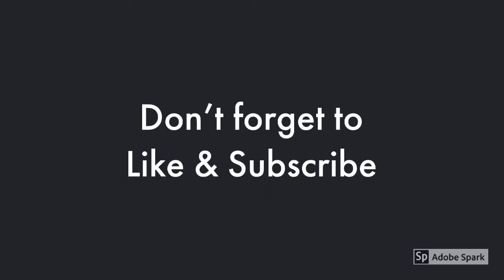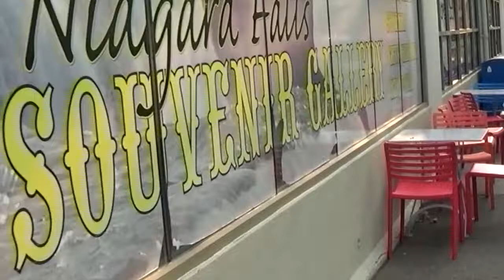The City of Niagara Falls, NY- We explored the streets of Niagara Falls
It wouldn't be a completed trip, if we did not explore the city we are in.  Most people staying in Niagara falls get around by walking or renting bikes.  Everything is a short walk away.  It's a little harder to navigate these streets by car, because there are so many pedestrians and bikes.  Watch this video to take a look around the streets of Niagara Falls, NY.